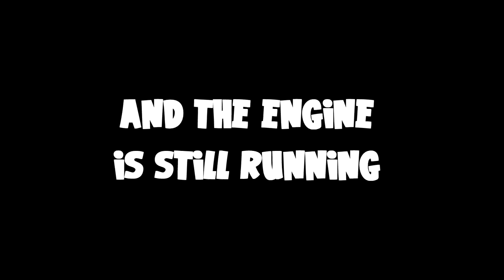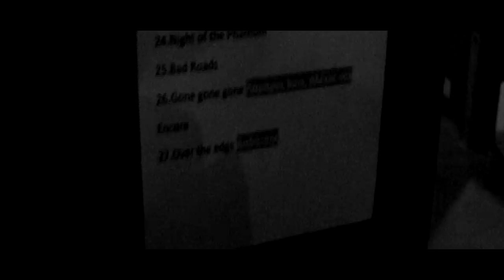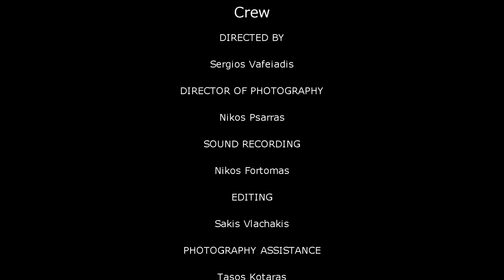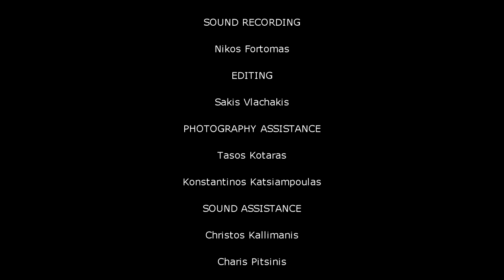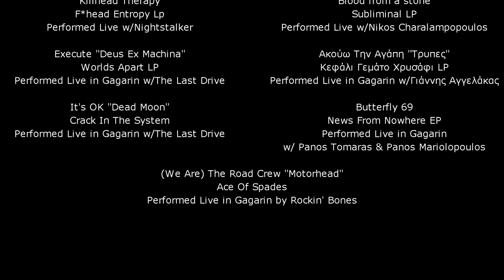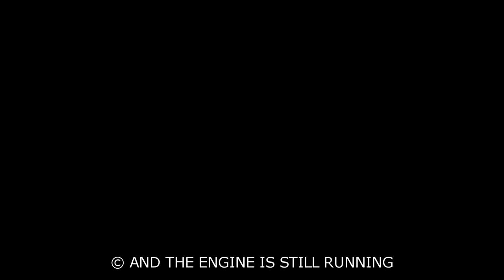And The Engine Is Still Running (Full Documentary)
[OLD ARCHIVE RELEASE]

Back in December of 2013 we did a totally diy - no budget  project about the 30 years of existence of the longest garage band in Greece '' The Last Drive ''

The project contains a series of interviews from the band and the Greek Underground scene, live material from the two celebratory shows in Gagarin 205, and shots from their preparation rehearsals.

The project is now fully uploaded in our channel with English Subtitles.

Directed By : Sergios Vafeiadis

Edited By : Saq Vlachakis

Production : Sergios Vafeiadis - Start A Scene Productions - The Last Drive

Assistant Producers : STEFI Productions

Subtitles by Vassia Kordila